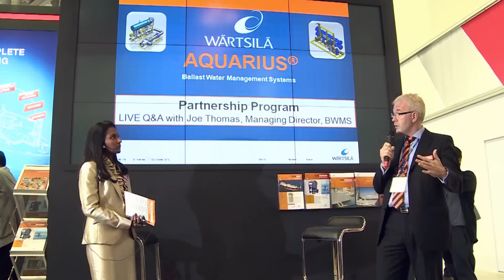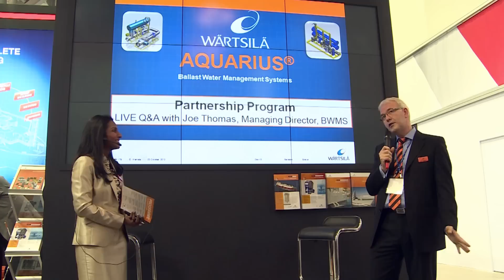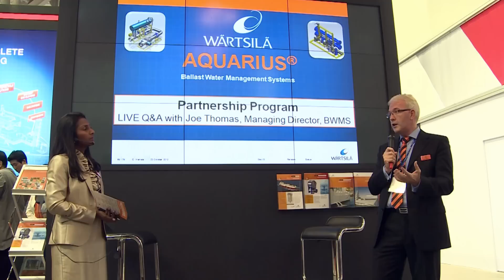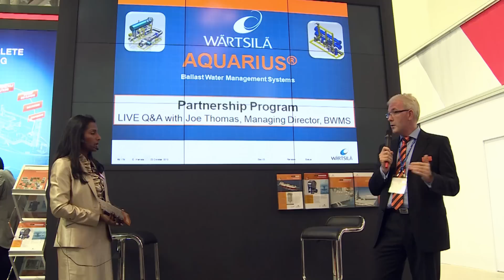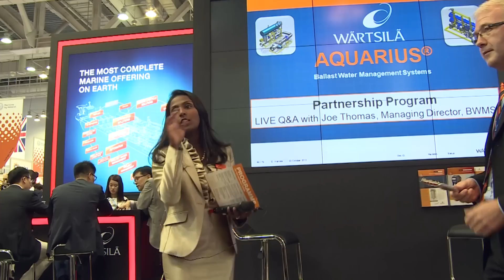Live Q&A about BWMS with Dr. Joe Thomas | Wärtsilä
There are a significant number of ballast water management system providers on the market - how do you know which one is right for you? What is the latest on the US AMS regulations? Why is technology choice important? To find out the answers to these questions and more, watch Wärtsilä's interactive Q&A with Dr. Joe Thomas, Managing Director of Ballast Water Management Systems.